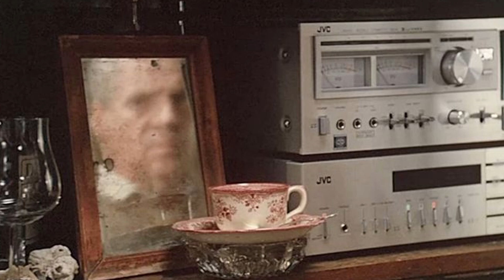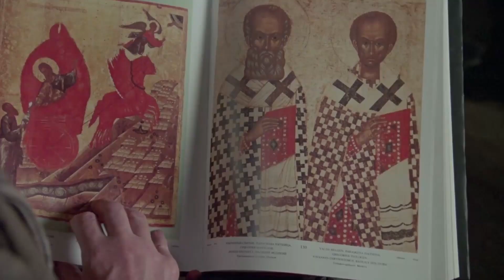Le sacrifice, de Tarkovski: SF ou pas?